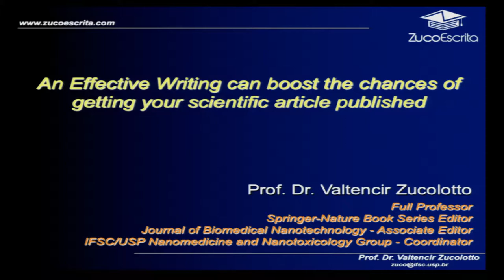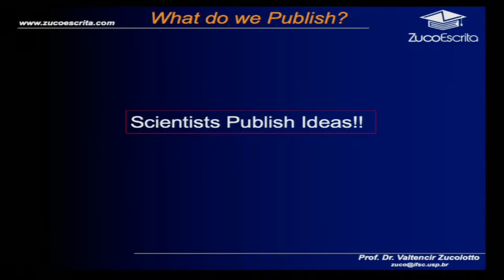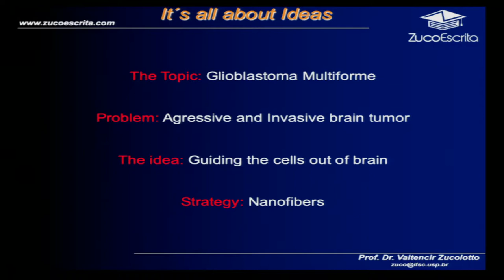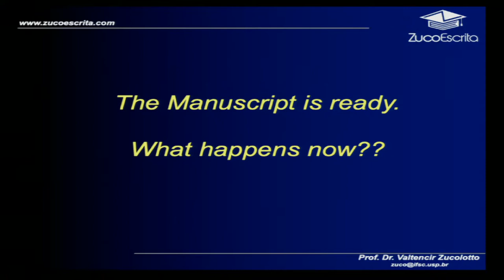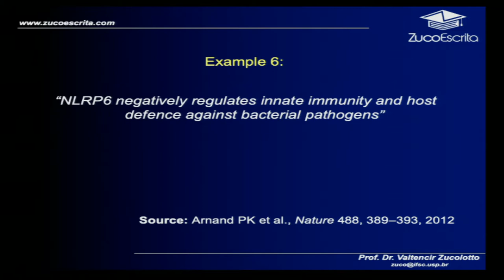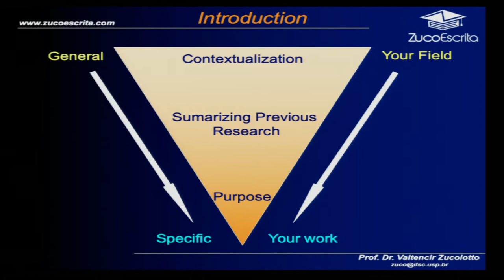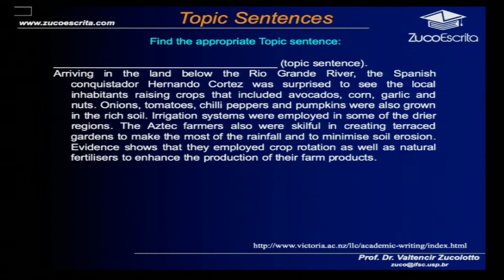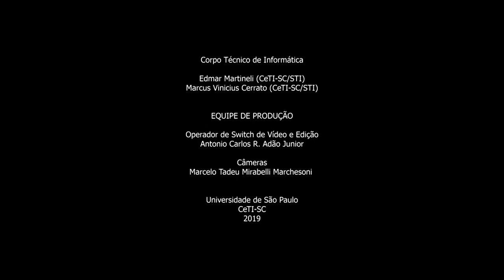Formação de pesquisadores e escrita científica de alto nível - Prof. Dr. V. Zucolotto (IFSC/USP)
Terceira Escola de Pesquisadores da USP São Carlos

A 3a Escola de Pesquisadores da USP aconteceu nos dias 12 e 13 de junho de 2019, no Auditório Jorge Caron da Escola de Engenharia de São Carlos - EESC/USP.

O Evento tem com objetivo, desenvolver, aprimorar e consolidar as habilidades necessárias à vida científica de pesquisadores em pesquisa básica e/ou aplicada, em temas ousados e de alto impacto, aprendendo a trabalhar no Estado-da-Arte.

A Escola é oferecida a alunos de Pós-Graduação e Pós-Docs, Técnicos de nível superior e Professores pesquisadores.

Resultados Esperados

Com a implementação da Escola de Pesquisadores, espera-se que os participantes possam otimizar suas potencialidades em pesquisa, no tocante à:

1) Elaboração de Projetos de pesquisa nacionais e internacionais com objetivos ousados, e implementação de pesquisa científica de alto nível,  visando atuar no estado-da-arte. Tal abordagem é fundamental para promover avanços significativos e necessários na fronteira do conhecimento da área, e na captação de recursos.

2) Conhecer as Metodologias necessárias para Implementação da Pesquisa em cada área.

3) Conhecer os Aspectos de Ética em Pesquisa necessários ao bom desenvolvimento da Pesquisa.

4) Produção de artigos científicos internacionais de alto impacto, através de escrita apropriada e de alto impacto.

5) Criar a cultura de Proteção do conhecimento e escrita de patentes.

O evento é formatado para contemplar todas as áreas do conhecimento, incluindo: Exatas/engenharias, Biológicas/biomédicas e Humanas/Sociais.

Como resultados, ressaltamos a formação de pesquisadores de alto nível, treinados para reconhecer e atuar no Estado-da-Arte em suas áreas, e que possam gerar conhecimento e inovação relevantes para a sociedade, além de propagarem seus conhecimentos na formação de recursos humanos altamente capacitados e especializados.

O Palestrante é Professor Titular no Instituto de Física de São Carlos - IFSC da Universidade de São Paulo (USP), onde coordena o Grupo de Nanomedicina e Nanotoxicologia GNano/IFSC/USP. É coordenador do Instituto de Estudos Avançados (IEA) da USP - São Carlos. É presidente da comissão do Portal da Escrita Científica da USP São Carlos. Membro titular do Conselho Deliberativo da Associação Brasileira de Editores Científicos (ABEC). Possui graduação em Engenharia de Materiais pela Universidade Federal de São Carlos (1997), mestrado em Ciência e Engenharia dos Materiais pela Universidade Federal de São Carlos (1999) e doutorado em Ciência e Engenharia de Materiais pela Universidade de São Paulo (2003). Estágio na University of Massachusetts at Lowell, USA (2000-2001). Foi professor Visitante na Universidade Joseph Fourier, Grenoble, França, em 2010. Tem experiência nas áreas de Nanotecnologia e Desenvolvimento e Aplicação de Nanomateriais em Medicina, atuando principalmente nos seguintes temas: Nanomedicina, Desenvolvimento de Nanomateriais para Diagnóstico e Terapia, Polímeros, Automontagem, Biossensores, e nanocompositos. Desenvolveu e ministra anualmente o curso de Pós-Graduação em Técnicas de Escrita Científica em Inglês. Desenvolveu DVDs e Cursos online sobre Escrita Científica, e ministra minicursos sobre como escrever artigos científicos e editoração científica em várias universidades do Brasil e exterior. Publicou mais de 170 artigos em revistas internacionais e 14 capítulos de livros. Possui mais de 3850 citações e fator H 35 (Fator H 37, Scopus). É editor da Série de Livros Nanomedicine and Nanotoxicology (Springer - Nature). É editor associado da revista Journal of Biomedical Nanotechnology. Maiores informações e e